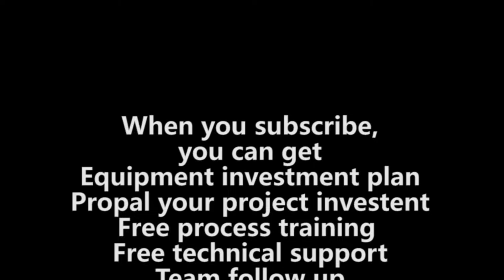PU Carpet | Do You Know How We Make The Polyurethane Carpet